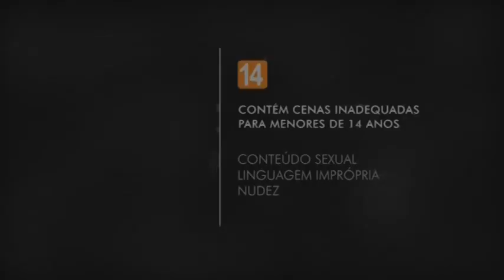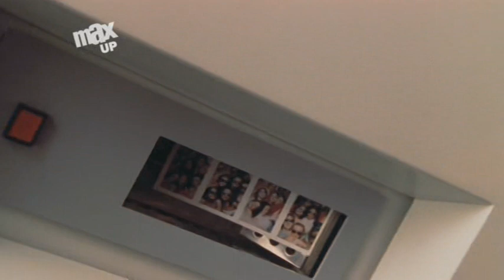Sensualidade Virtual (1999) Dublado - TV-Rip Max Up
"Justine é uma garota de 17 anos que está em busca do cara perfeito. Mas todos os seus esforços acabam em vão. E se ela não consegue encontrá-lo, está decidida a fazer um modelo só seu. Justine vai então a uma feira de novas tecnologias e começa a projetar o seu cara ideal num computador. Mas um acidente transforma o que seria apenas uma realidade virtual num rapaz de verdade. E Justine fica cara-a-cara com sua criação de carne e osso. Mas será que este "homem perfeito" é o cara certo para ela? E desta forma ela descobre, com uma pequena ajuda dos amigos, que o amor é cheio de surpresas."

Sensualidade Virtual (1999)
(Virtual Sexuality)